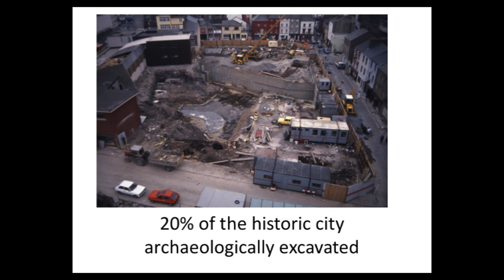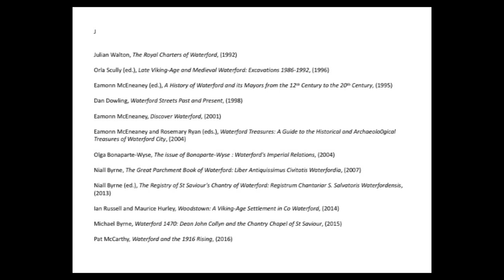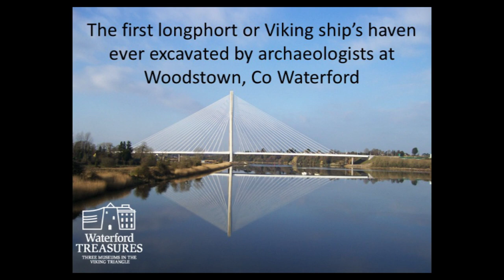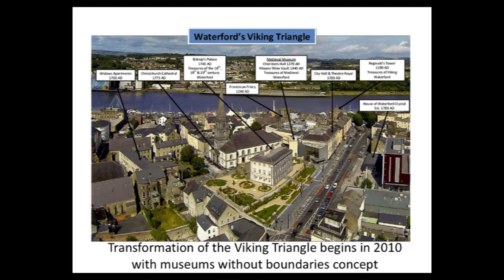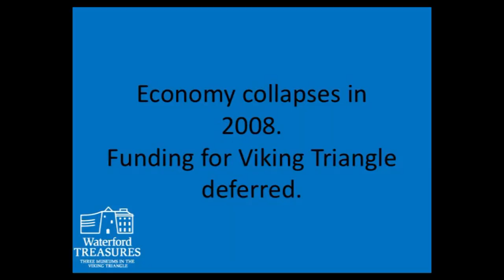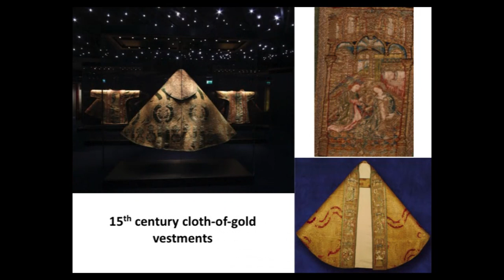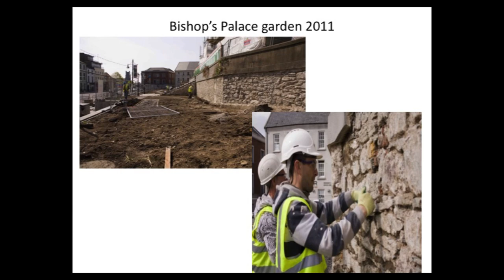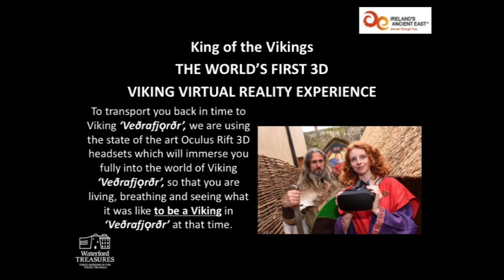Archaeology as open-heart surgery: regeneration in Waterford - Eamonn McEneaney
Eamonn McEneaney, Director, Waterford Museum of Treasures
Taken from the 2018 conference 'Dig! the value of archaeology for society and the economy conference'. Dig was a collaboration between the Heritage Council, Department of Culture, Heritage and the Gaeltacht, Department for Communities NI, Fáilte Ireland, Institute of Archaeologists of Ireland, Transport Infrastructure Ireland, and Dublin City Council. It was project managed by the Irish Walled Towns Network and is receiving support from Creative Ireland. Dig was a key part of the programme of events for the European Year of Cultural Heritage 2018.